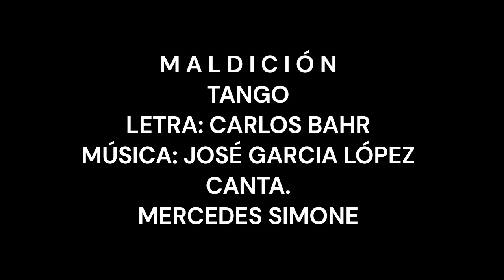MALDICIÓN TANGO CANTA MERCEDES SIMONE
TANGO CON LETRA DE CARLOS BAHR Y MÚSICA DE JOSÉ GARCIA LÓPEZ